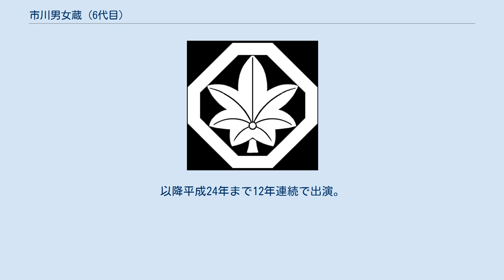市川男女蔵 (6代目)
六代目 市川男女蔵（ろくだいめ いちかわ おめぞう、1967年（昭和42年）10月9日 - ）は、歌舞伎役者、俳優。
屋号は滝野屋、定紋は「隅切り角に一葉紅葉（すみきりかくに ひとつは もみじ）」。
四代目市川左團次の長男で、歌舞伎名跡「市川男女蔵」の当代。
 主に立役。
荒事やどっしりとした悪役から三枚目までこなす演技派。
「新春浅草歌舞伎」で長らく中核を務めるなど、歌舞伎界では若手の兄貴分的存在。
 近年では父・四代目左團次の役を継承する一方、新作歌舞伎でも存在感を見せている。
 伝統歌舞伎保存会会員。
 1967年（昭和42年）10月9日、東京都生れ。
 1973年（昭和48年）1月歌舞伎座『酒屋』の娘おつう役で、本名の荒川謹次の名で初御目見。
 同年3月国立劇場奨励賞受賞。
 1974年（昭和49年）2月歌舞伎座『たぬき』の倅梅吉役、『燈台鬼』の少年時代の道麻呂役などで六代目市川男寅を名乗り初舞台。
 1976年（昭和51年）1月国立劇場特別賞受賞。
 2001年（平成13年）1月若手の登龍門「新春浅草歌舞伎」に出演。
以降平成24年まで12年連続で出演。
 2003年（平成15年）5月歌舞伎座『暫』の成田五郎役で六代目市川男女蔵を襲名。